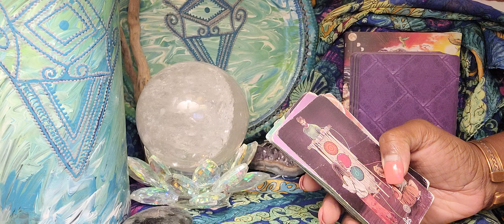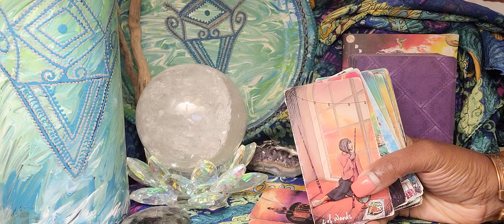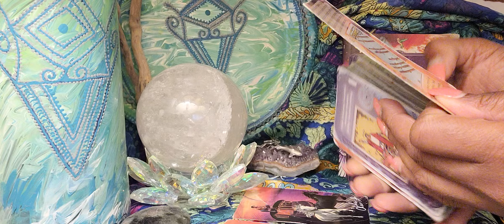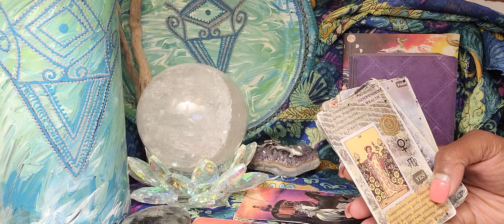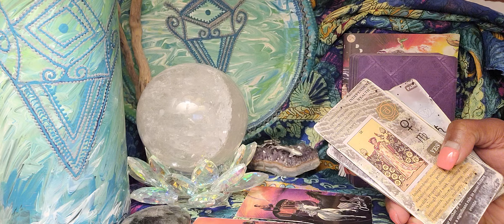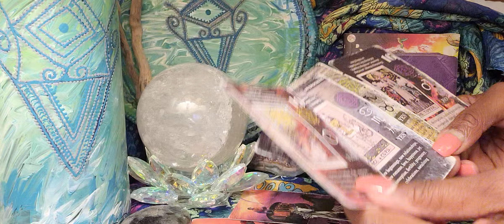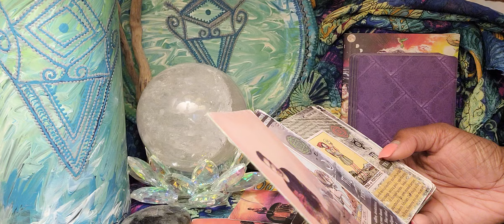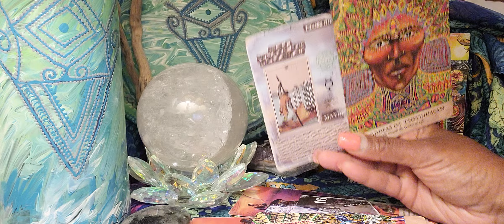Scorpio ♏️ 🪄Your Life Is About To Be Exactly As You Wish It!!🪄